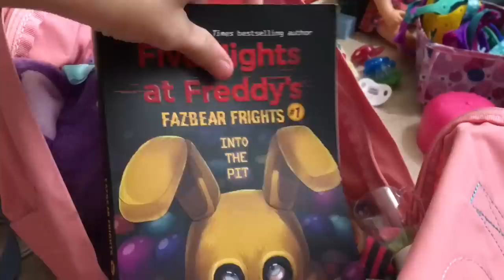BABY ALIVE Dolls pack for Vacation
BABY ALIVE Dolls pack for Vacation/ What im packing for New York!